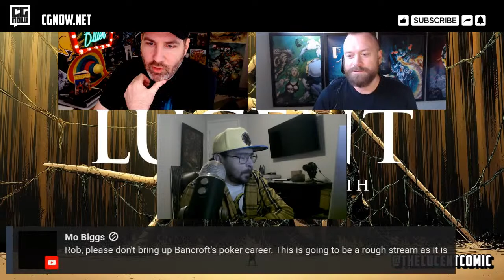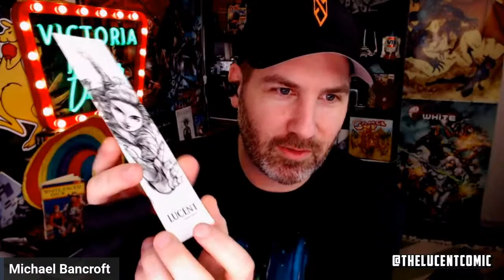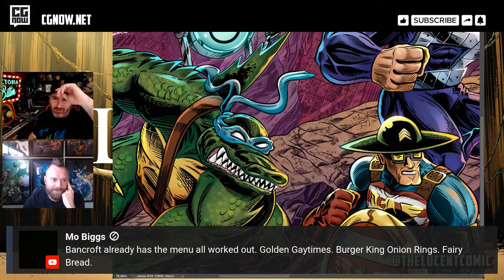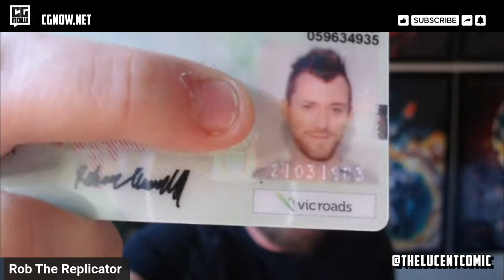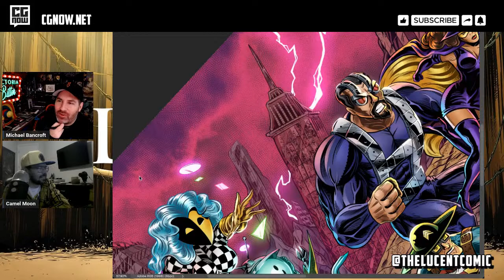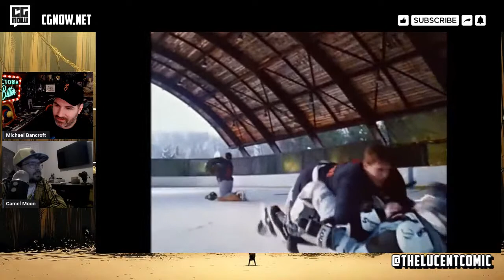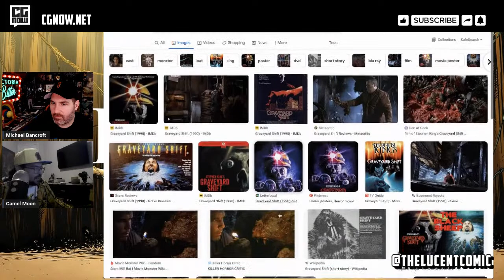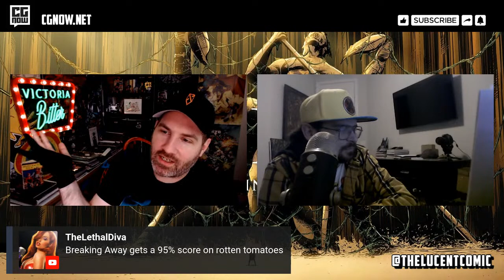Help Me Help Rob - School is in Session